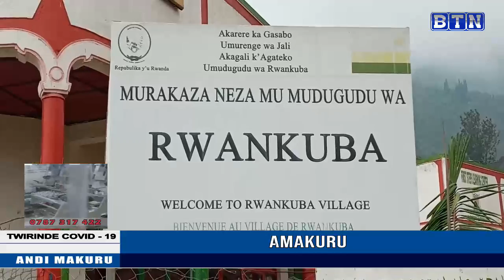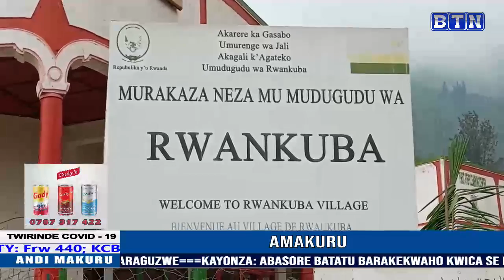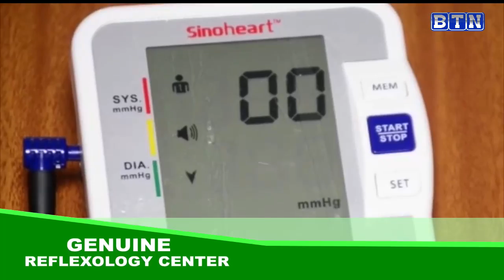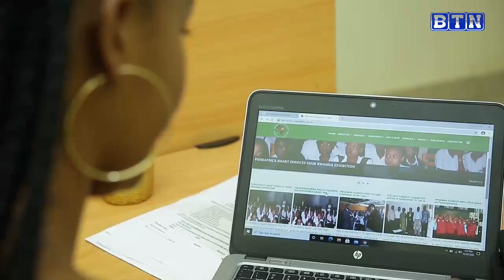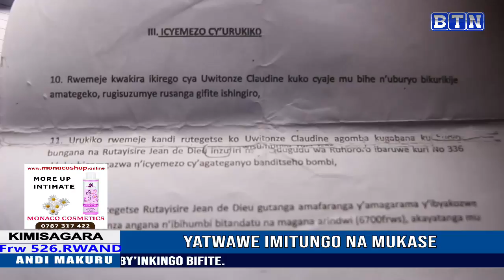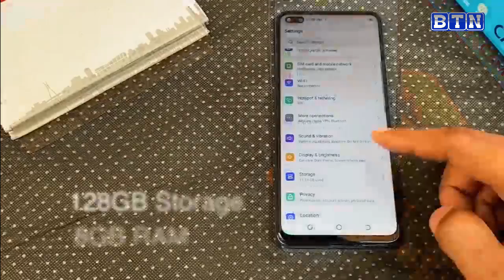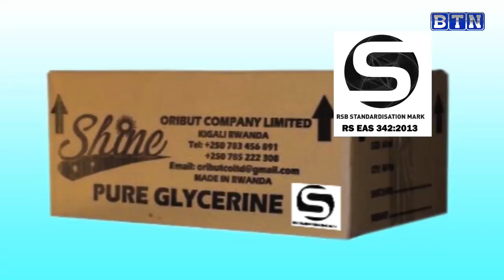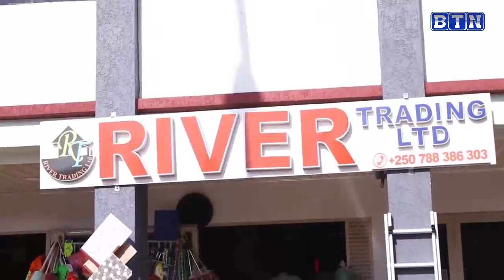AMAKURU YA SAA TATU 19/02: ADEPR Baratabaza ngo barenganurwe ku bw'urusengero rwabo rwagurishijwe